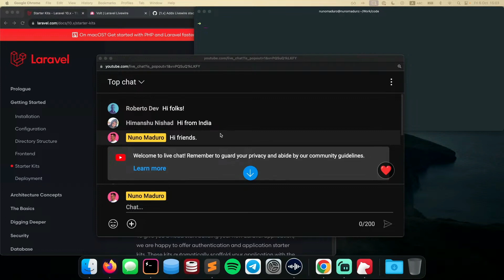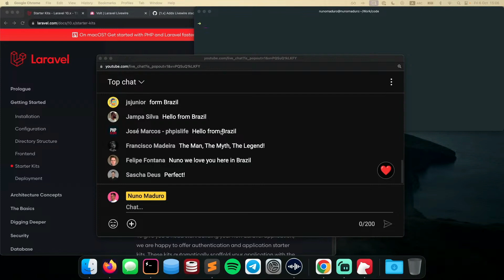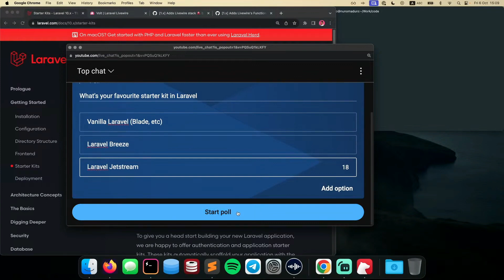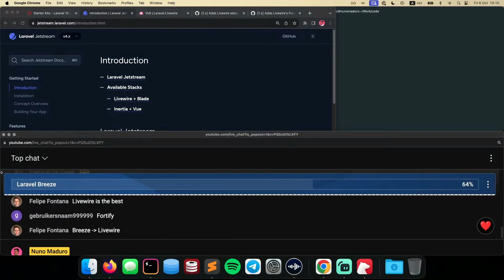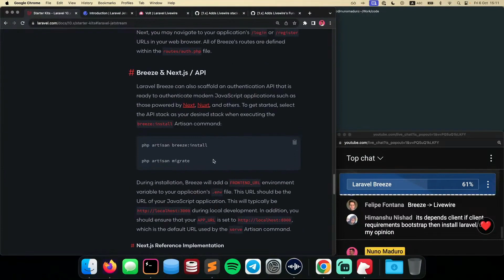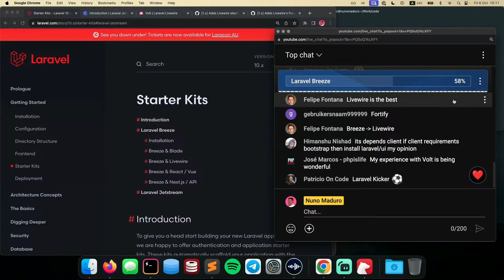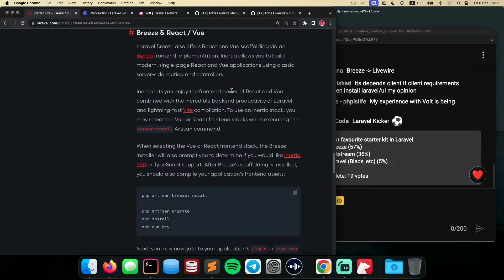Digging Into Laravel Breeze's Livewire Stack: Starter Kits Options [Part 1/5]